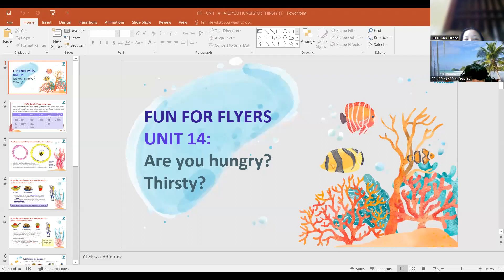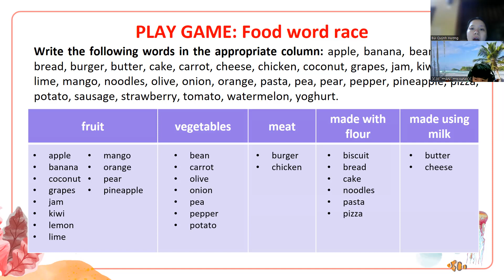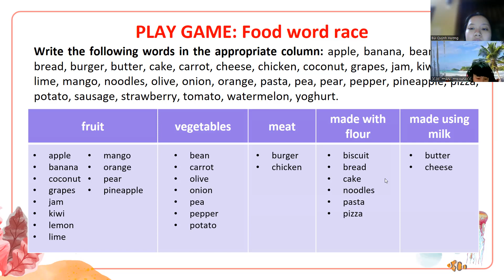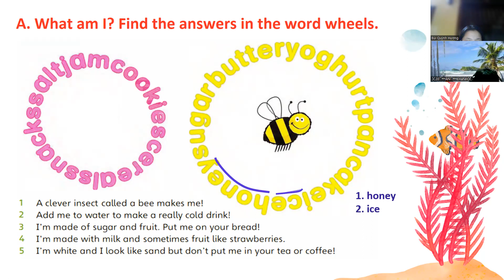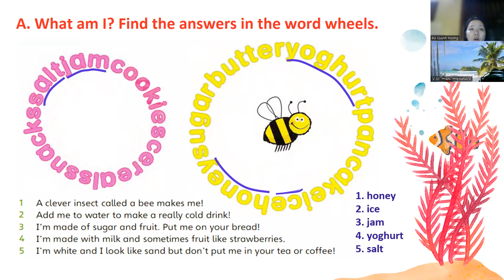PK2204073 - 26/07/2022- are you hungry? thirsty?